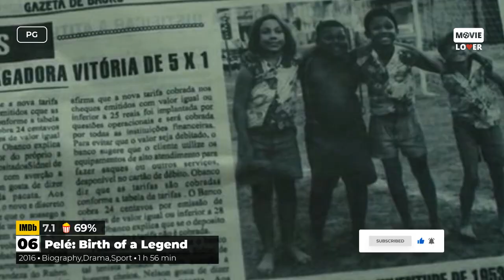Top 10 Football Movies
Whether you're a die-hard fan of the sport or simply enjoy a good underdog story, these movies are sure to entertain. From heartwarming tales of perseverance to intense rivalries on the field, we've got it all covered in this list. So grab your popcorn, sit back, and get ready for a thrilling journey through our Top 10 Football Movies!

Is your favorite Football movie not on our list? Share your list with us in the comments.

Your most trusted source for movie recommendations, featuring the top-rated movies selected by movie critics.